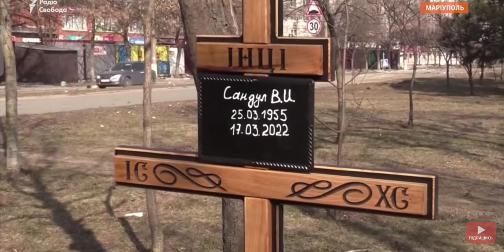Ukraine Russia War Footage